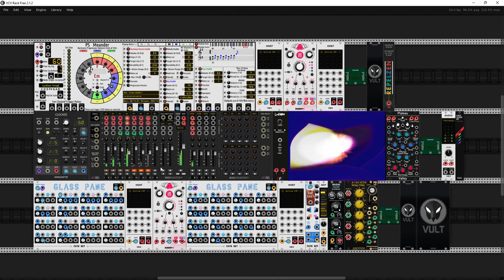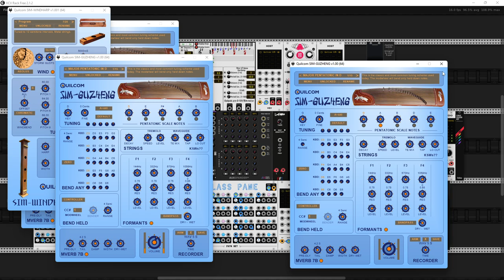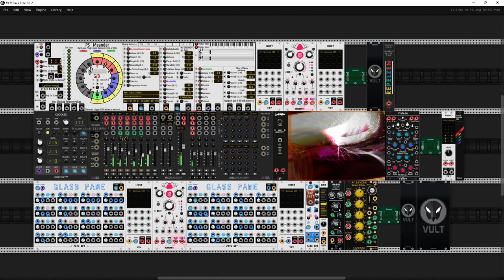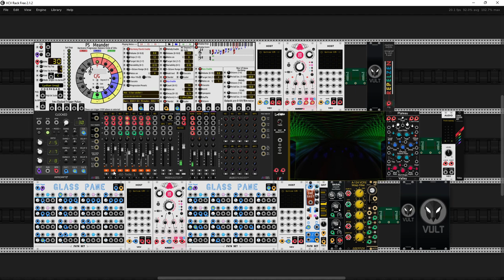Searching four elements : WIND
Today I present a one composition. This is the first of four songs I'm going to create using VCV Rack and more. The first part is devoted to the wind, i.e. the manifestation of the element of air. Without it, there would be no life on earth. We breathe air, we try to harness it with the power contained in it and we traverse huge distances floating in it. Hope you like it. Cheers